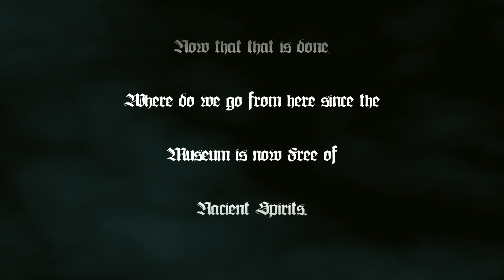Skyrim SSE - Chapter 4 - Episode 12 - A Bards Feast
The Feast is about to Begin!